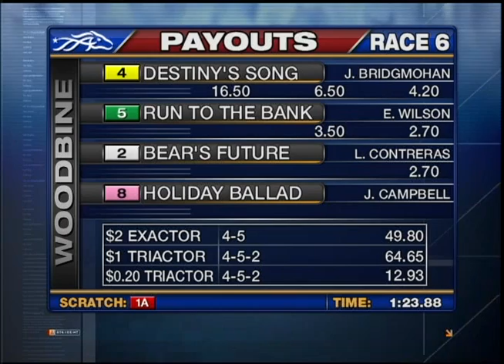Woodbine, Tbred, April 20, Race 6